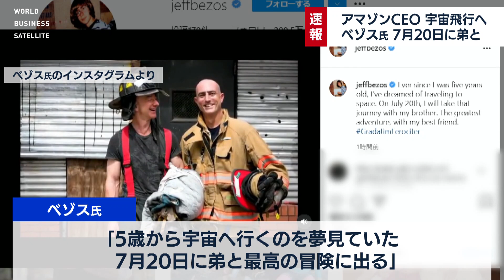速報 アマゾンＣＥＯ 宇宙飛行へ ベゾス氏 ７月20日に弟と（2021年6月7日）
アメリカのアマゾン・ドット・コムのベゾスＣＥＯは日本時間のさきほど、自らが率いる宇宙企業ブルーオリジンが宇宙旅行向けに初めて打ち上げる有人宇宙船にベゾス氏自身が搭乗することを明らかにしました。ベゾス氏は「５歳から宇宙へ行くことを夢みていた。７月20日に弟と最高の冒険に出る」と記しています。